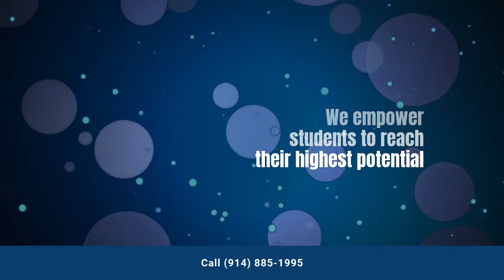Shrub Oak - State of the Art Private School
Share in our vision for Shrub Oak International School.

Built to be the new benchmark in Autism education, Shrub Oak empowers students to become their best.

With a focus on individualized programs tailored to student-by-student, our NY school is a visionary approach to autism education.